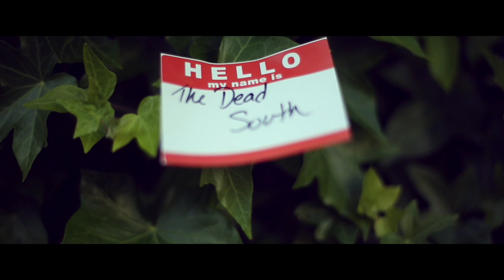The Dead South - These Boots :: Rockstone Sessions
This four-piece acoustic ensemble band called The Dead South has some serious bluegrass vibe. With heavy guitar strumming, mandolin chops, cello melodies that are out there and the ‘rough around the edges’ vocals, these guys spice up the whole Americana sound. Unlike you’ve heard before, it’s a pleasant, upbeat blend of what they like to call ‘boot-stomping’ acoustic music’. It just so happened that this energetic, musical foursome played at the music festival Sniester in The Hague and obviously Rockstone Sessions - being specialists when it comes to acoustic music - had to record a session with these guys. Get ready for some serious country vibes, because four Canadian lads are about to take you to the spheres of the dirty south with their energetic song ‘These Boots’.